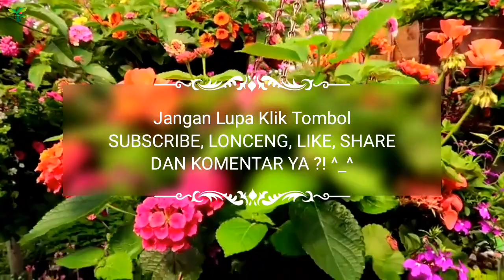BUNGA LILY Part 1 | LILIUM AUTUMN 2021 | Plant id | Nama Tanaman Hias Berbunga | Indoor | Outdoor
Jenis-jenis LILY (Lilium)